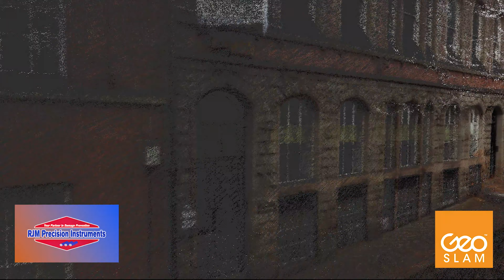GeoSLAM & RJM Precision present GeoSLAM Vision!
Sweetness
A name carried by the transcendent Walter Payton
A name synonymous with power and the drive for greatness
@GeoSLAMLtd optimizes that same reputation
This data shows the results you can achieve with our new 4K panoramic camera
ZEB Vision defines Sweetness

FOLLOW ALL of our social medias as well below!

Give Us Video Topic Suggestions Via Email Or In The Comment Section!